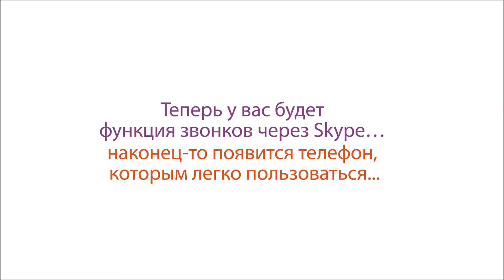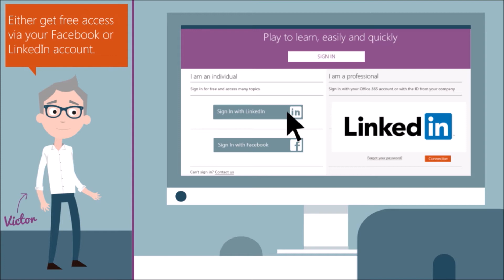Skype: телефон, которым легко пользоваться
Вы умеете пользоваться функцией переадресации вызовов на вашем традиционном телефоне? Не всегда... Skype вам предлагает простую и интуитивную телефонную систему.